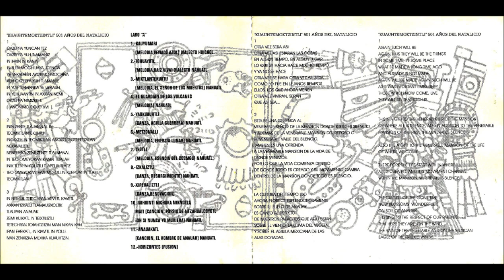Yolteotl - Miktlantekuhtli (Melodia, El señor de los muertos) Nahuatl